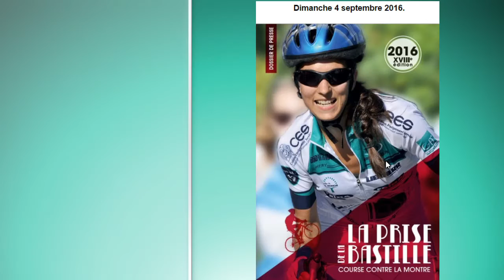Prise de la Bastille 2016 (2ème manche montée 2)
Organisé par la Tronche vélo sport avec le concours du restaurant le Père Gras à la Bastille de Grenoble le dimanche 04/09/2016.